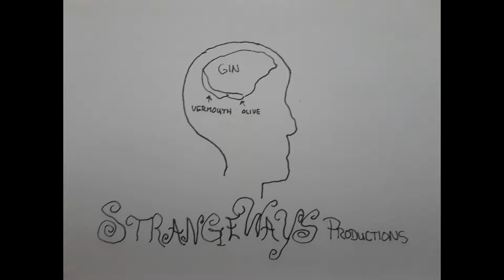Sundown Remix1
Soon to Be Remastered..